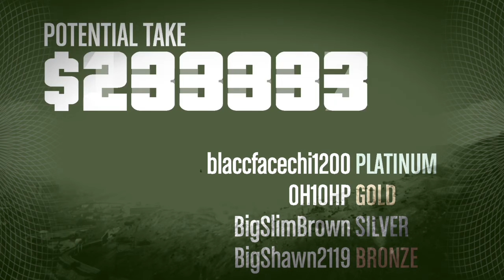Grand Theft Auto V "Completing A Heist"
Completing a heist.  Earned $100,000 plus a bonus $100,000.